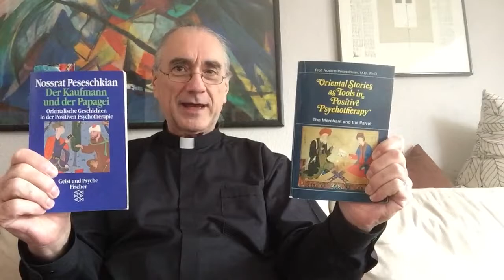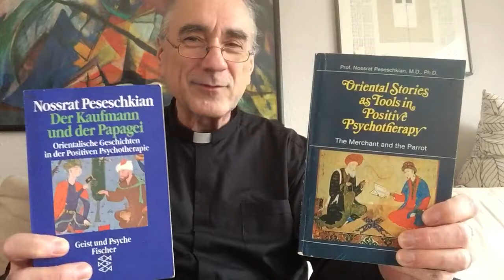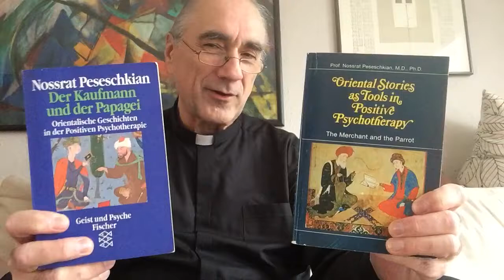The shared sorrows - Die geteilten Sorgen - DKudP 025